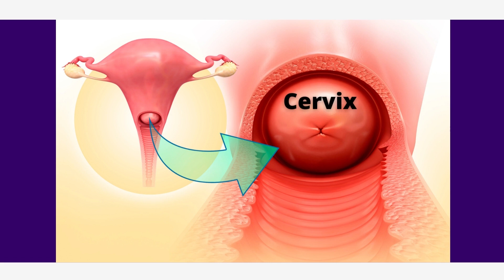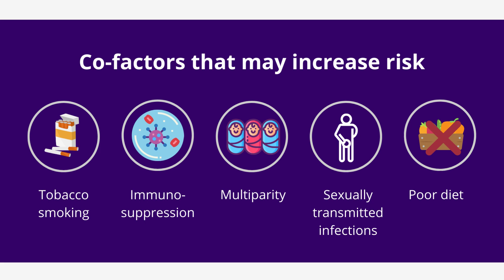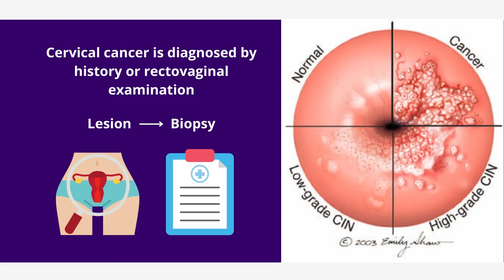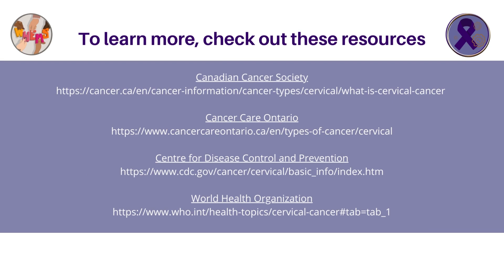Introduction to Cervical Cancer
This week on the WHEMS Cancer Series, we proudly present our next video, Introduction to Cervical Cancer. In this video, we’ll learn about what cervical cancer is, common causes, how it’s diagnosed and treatment options.